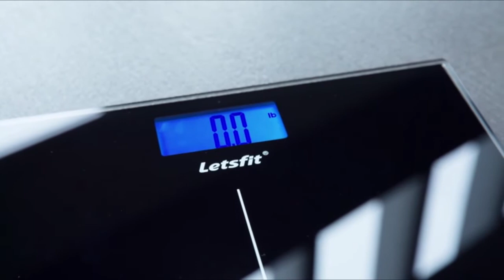Bathroom Gadgets|Bathroom Cabinets|Amazon Home Ideas|Things You NEED #12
I find some bathroom cabinets and gadgets on Amazon. These products will make your life easier!

Freestanding Toilet Paper Holder Toilet Tissue Rack Scroll Stand Roll Dispenser with Storage Shelf Reserve for Phone Tablet Magazine Bathroom Organizer Bath Tissue Organizer

Heavy Duty Lavatory Glass Bathroom Shelf, 2 Tier Tempered Glass Shower Shelves with Towel Bar Wall Mounted, Shower Storage 15 by 5 inches

Honey-Can-Do BTH-05079 3-Tier Metal Bathroom Shelf Space Saver

Bathroom Glass Shelf Tempered Glass Rectangular 1 Tier Extra Thick Silver Sand Sprayed Wall Mounted

Toilet Paper Holder Self

Suction Corner Shower Caddy Bathroom Shower Shelf Storage Basket Wall Mounted Organizer

Memory Foam Bath Mat Non Slip Absorbent Super Cozy Velvet Bathroom Rug Carpet

Revolutionary Tub Drain Protector Hair Catcher/Strainer/Snare

The Original Bathroom Toilet Stool

Letsfit Digital Body Weight Scale, Bathroom Scale with Large Backlit Display

Suction Cup Toothbrush Holder Wall Mounted, Power Lock Bathroom Shower Organizer for Electric Toothbrushes, Toothpaste, Shaver, Razor and Makeup Brush, No Drill or Nail Needed

UV Toothbrush & Toothpaste Holder, with Drying & Build-in Fan, Wall Mounted Toothbrush Organizer, 5 Slots for Bathroom Family Kids, USB Charging Equipped with Adapter

Toilet Night Light 2Pack by Ailun Motion Activated LED Light 8 Colors Changing Toilet Bowl Nightlight for Bathroom

Razor Holder for Shower-Hook Hanger Stand(4 Pack)Adhesive Stainless Steel Heavy Duty Utility Storage Hook,Shower Hook for Razor Bathroom

Powerful Vacuum Suction Cup Hooks Heavy Duty Organizer for Towel, Bathrobe and Loofah - Shower Hooks for Bathroom

SnapHook TrueColor Hook Free Shower Curtain | Removable Liner | See Through Top | Machine Washable

Wall Mount Bathroom Cabinet Wooden Medicine Cabinet Storage Organizer with 2-Doors and 1- Shelf Cottage Collection Wall Cabinet

RunFine RFVA0069W bathroom vanity

VASAGLE Bathroom Storage Floor Cabinet Free Standing with Double Shutter Door and Adjustable Shelf White

Toothbrush Holder for Bathroom， Multifunctional Electric Toothbrush Holder Toothpaste Holder Razor and RV Holder for Bathroom

HadinEEon Soap Dispenser, Automatic Foaming Soap Dispenser 350ml/12Oz, IPX3 Waterproof Touchless Hand Free Foaming Liquid Soap Dispenser, Battery Operated for Bathroom Kitchen Toilet Office Hotel

Hair Dryers & Accessories, Polder Style Station

Push like!

Amazon Tody's Deal !!!

bathroom gadgets
top bathroom gadgets
bathroom gadgets on Amazon
small batchroom gadgets
bathroom gadgets 2020

The video description contains affiliate links, that means if you buy anything from the product links, I'll receive a small commission. this will support us to make videos. thank you for your support!